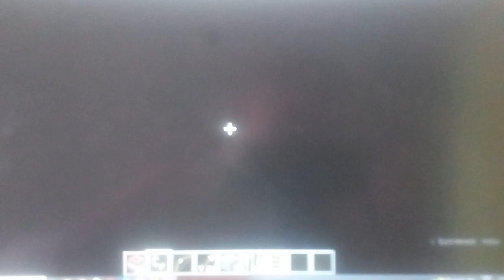как затролить маньяка в майнкрафте